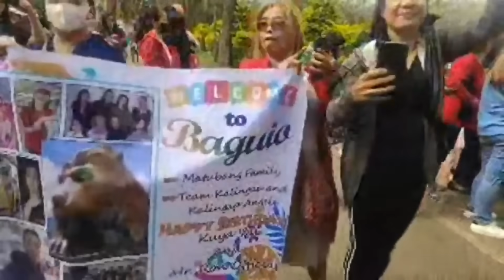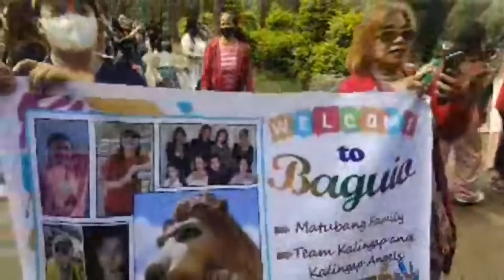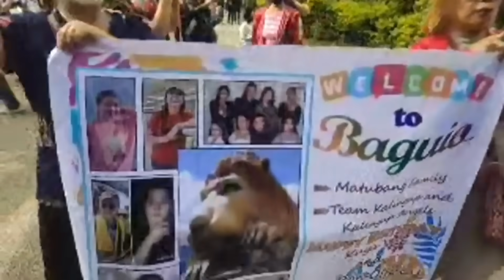MGA BASHER IYAKAN NA! TEAM KALINGAP SA BAGUIO CITY GRABE ANG SUPORTANG NATANGGAP!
Sa pagpunta nila kuya Val Santos Matubang at Kalingap Rab kasama ng team Kalingap sa Baguio City ay talaga naman subrang init ng pagtanggap ng ating mga kababayan sa team kalingap. Nagpunta sila Kuya Val Santos Matubang kasama sila Kalingap Rab sa Baguio hindi lamang para makapagdiwang ng kanyang kaarawan kundi para na din makasama at mapasalamatan ang lahat ng ating Mga kababayang patuloy na sumusuporta at naniniwala sa team kalingap. Bukod dyan dumating din ang ka look a like ni kalingap rab ang kanyang kakambal na si Direk Noelsa.